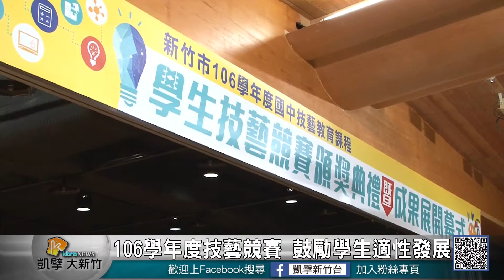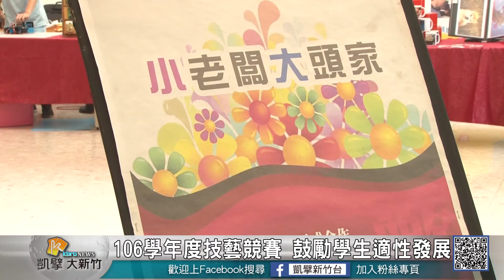20180531N 106學年度技藝競賽 鼓勵學生適性發展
每個父母都希望孩子認真讀書，取得知名學校的學歷，將來才好找工作。但不是每個孩子都適合讀書，有的人適合學習一技之長，更能夠發揮他的專業。新竹市106學年度國中技藝教育競賽，日前舉行頒獎典禮，新竹市教育處希望鼓勵學生們從實作中學習，找到自己最適合的發展方向，讓每個孩子都能成為社會上有用的人。